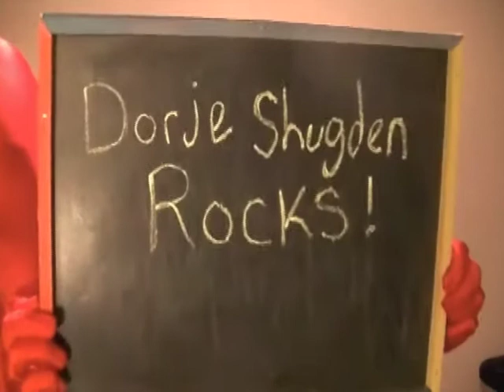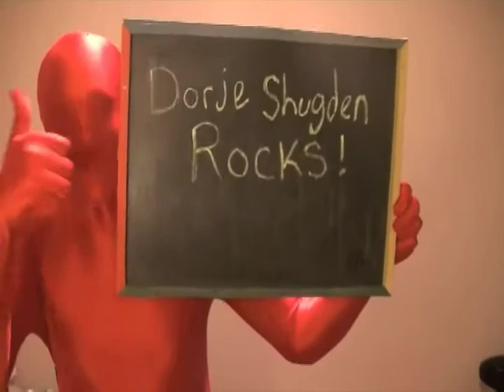Rubber Man Dance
Ready for some Broadway? Put on your red rubber suit and start dancing with joy for Dorje Shugden!

For more interesting videos and articles, please visit our